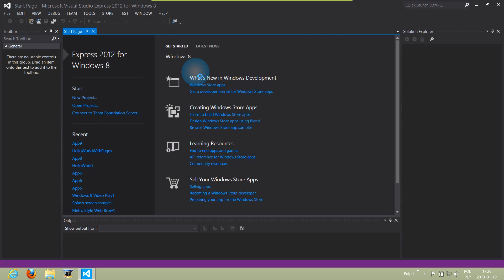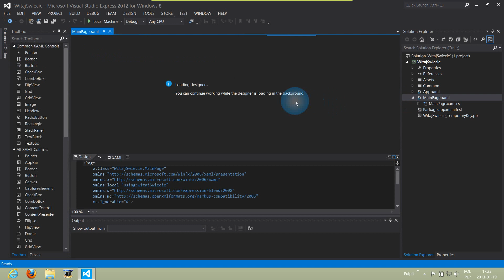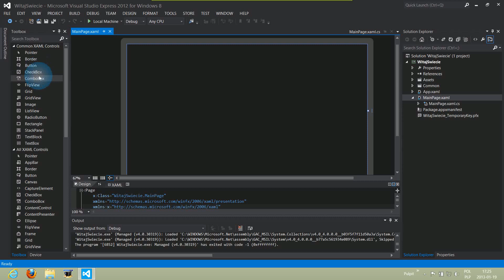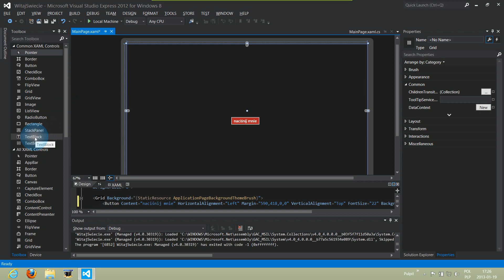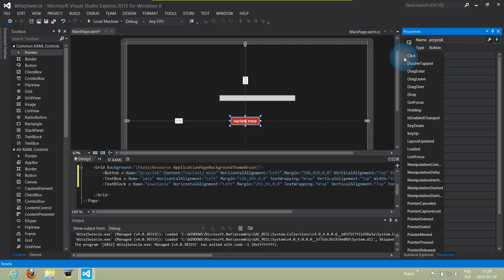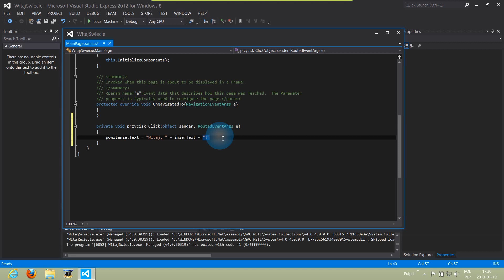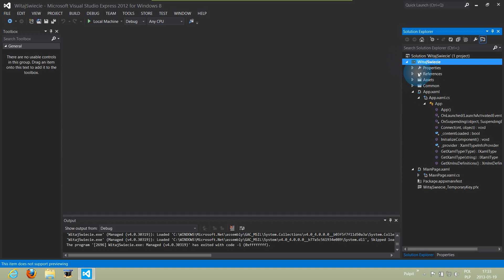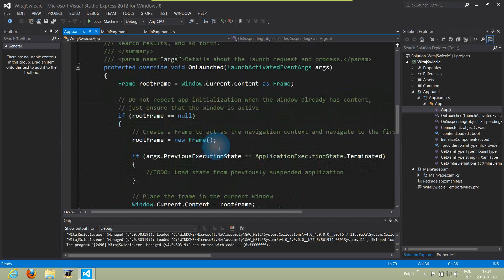[Kurs programowania C#] VISUAL STUDIO EXPRESS 2012 WINDOWS 8 - WPROWADZENIE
W tym wideo pokazuję jak posługiwać się darmowym narzędziem programowania aplikacji pod Sklep Microsoft w Windows 8 czyli Visual Studio Express 2012, oraz w jaki sposób stworzyć pierwszą aplikację w języku Microsoft C# i XAML.
Zapraszam